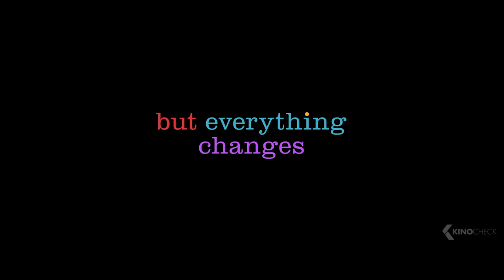INSIDE OUT 2 New Super Bowl Trailer (2024)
Disney and Pixar’s “Inside Out 2” returns to the mind of newly minted teenager Riley just as headquarters is undergoing a sudden demolition to make room for something entirely unexpected: new Emotions! Joy, Sadness, Anger, Fear and Disgust, who’ve long been running a successful operation by all accounts, aren’t sure how to feel when Anxiety shows up. And it looks like she’s not alone.

Inside Out 2 (2024) is the new animation movie by Kelsey Mann, starring Amy Poehler.